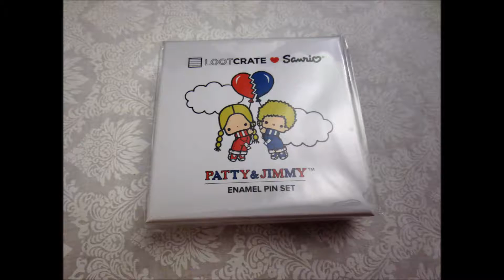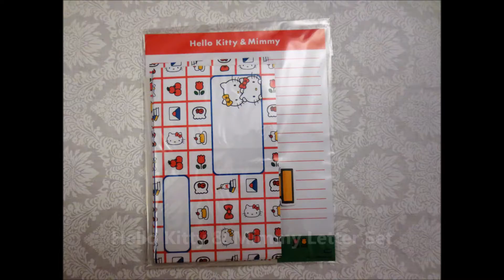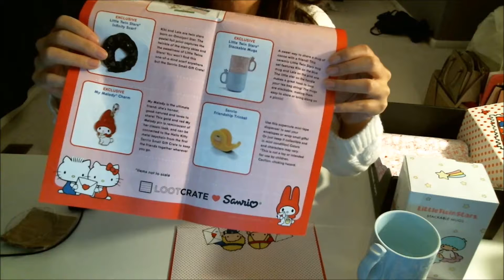2017 March Sanrio Friendship LootCrate Unboxing